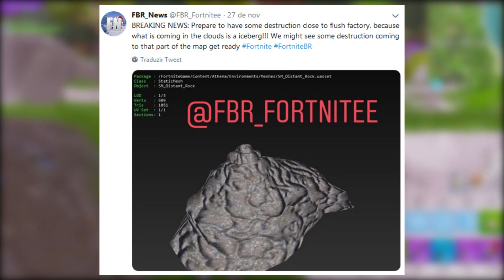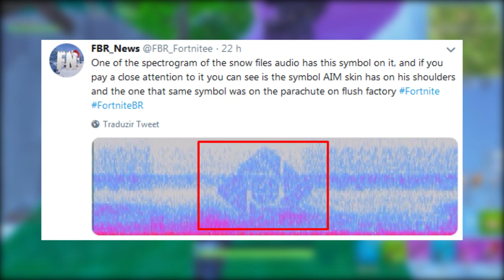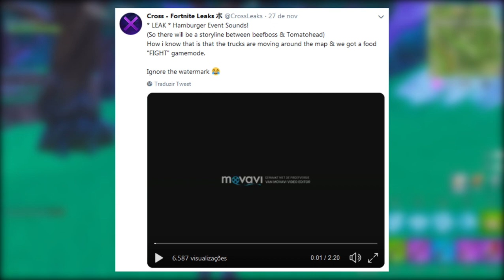FORTNITE - EVENTO DO HAMBURGÃO e SKIN ALPINE ACE GRÁTIS?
Fala galera, Vagabbss aqui com mais um vídeo, e dessa vez falando muitas novidades do Fortnite Battle Royale, sobre a Tempestade de neve, Skin Grátis do Alpine Ace, Possível Evento do Hamburgão, Skin da Onesie e Sistema de Presentes. Espero que gostem :)